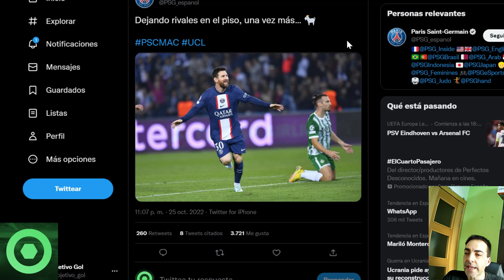💥¡𝘼𝙩𝙚𝙣𝙘𝙞𝙤́𝙣!💥 𝙈𝙖𝙧𝙖𝙫𝙞𝙡𝙡𝙤𝙨𝙖𝙨 𝙉𝙤𝙩𝙞𝙘𝙞𝙖𝙨 De LEO MESSI Desde El PSG. 𝙈𝙞𝙧𝙖 𝙇𝙤 𝙉𝙪𝙚𝙫𝙤 🟥